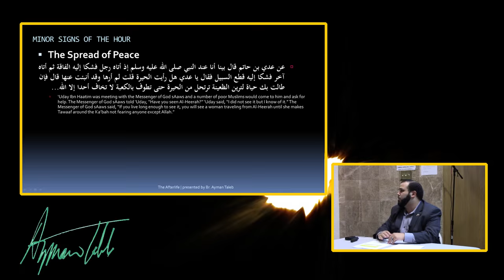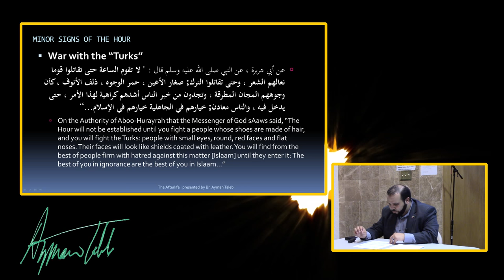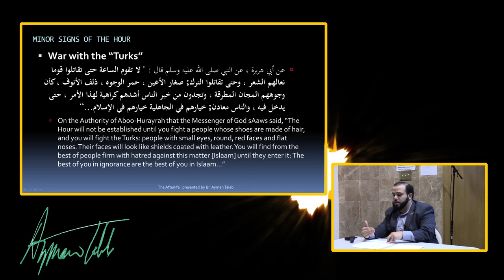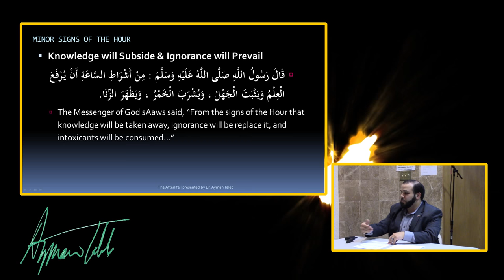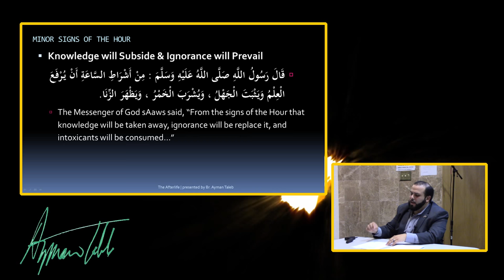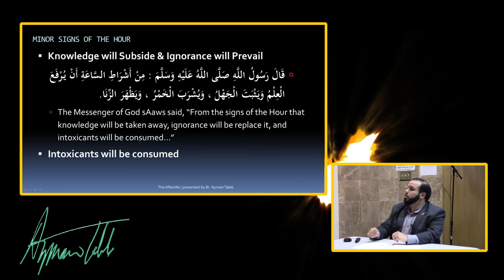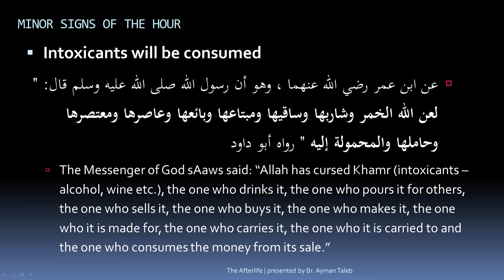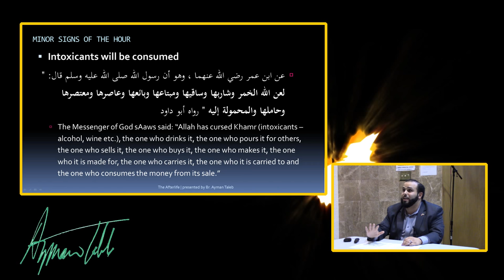The Afterlife - Al-Hajj Ayman Taleb - Lecture #04 - Minor Signs 8-13 - 2015-04-21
Br. Ayman Taleb continues speaking about the minor signs of the Hour - the end of times.

The signs covered in this lecture are:
8. The Spread of Peace
9. The Appearance of a Fire in the Arabian Peninsula
10. War with the "Turks"
11. The Loss of Trust
12. Knowledge will Subside & Ignorance will Prevail
13. Intoxicants will be consumed